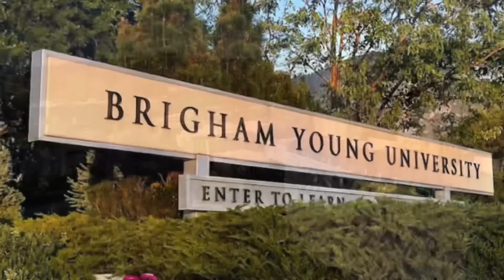DECLARACIÓN OFICIAL DE LA IGLESIA - Ley de Respeto para los Matrimonios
Esta ley aplica únicamente para los Estados Unidos y los territorios que están bajo su jurisdicción.